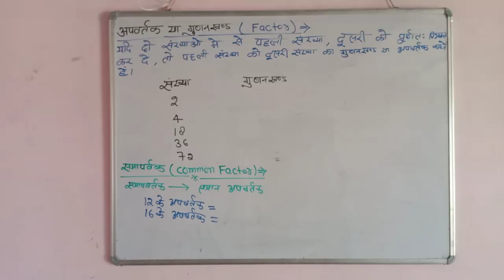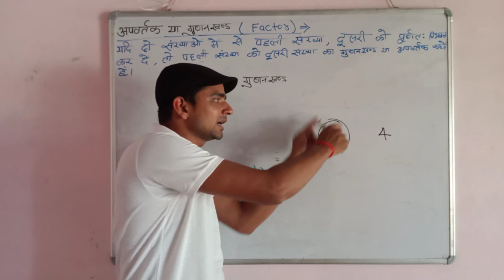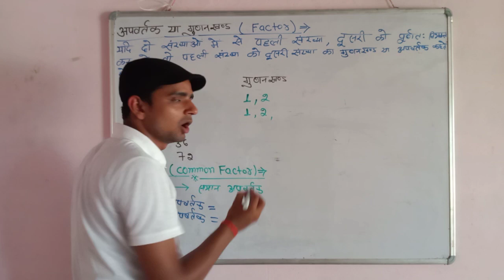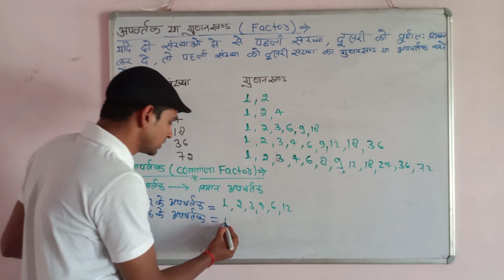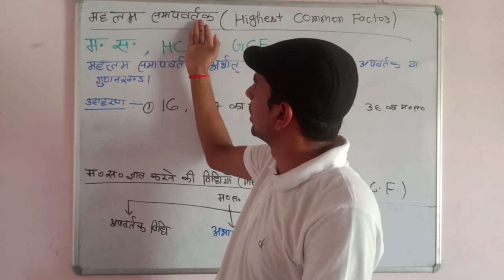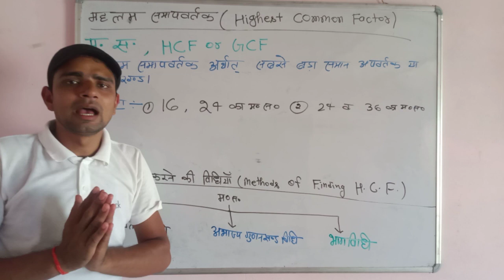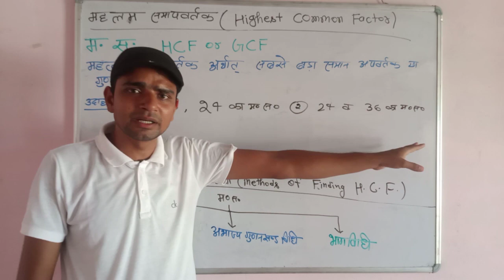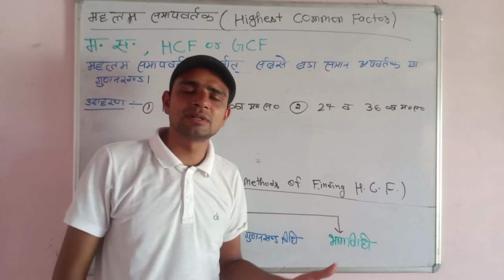लघुत्तम समापवर्त्य और महत्तम समापवर्तक (Lowest Common Multiple Highest Common Factor) Part -3